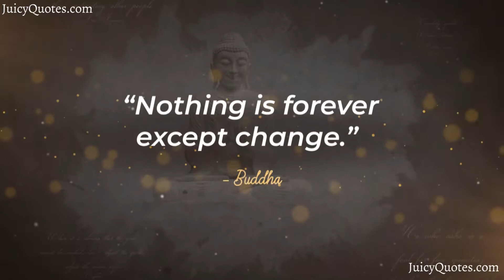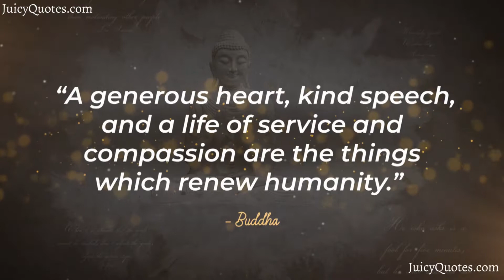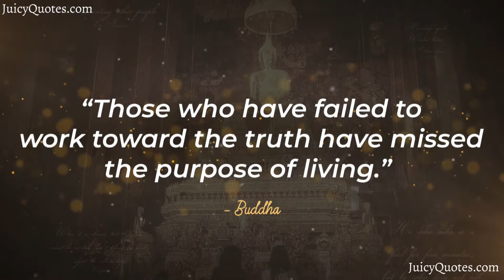Top 15 Buddha Quotes and Sayings 2020 - (Life, Love, Pain, Suffering)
Enjoy these Buddha quotes and sayings. Feel free to use these quotes and sayings about Buddha for Facebook posts, Instagram stories and WhatsApp Statuses.